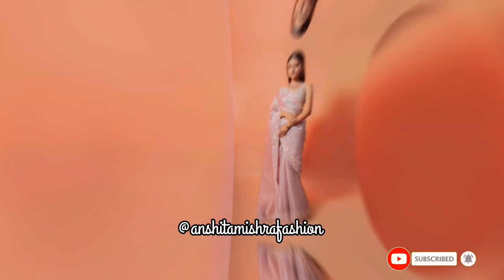❤️#2023 51+Best Organza Saree Tips & Collection|Organza Saree Ideas|saree design